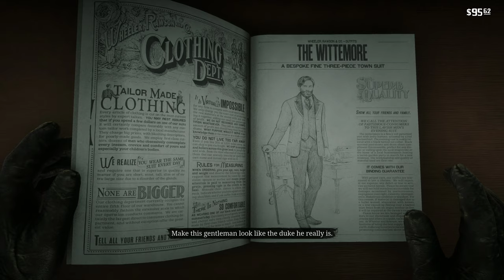Part 34, Red Dead Redemption 2 Gameplay (4k | Xbox One X)